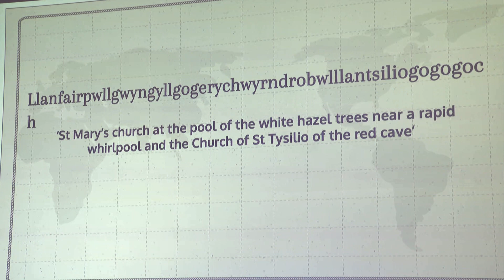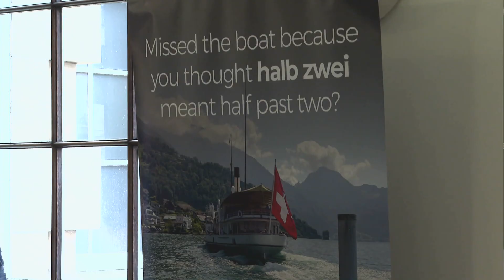"The Language Event"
"The Language Event" in Edinburgh hears from poet and activist, Lennie Pennie (seen with myself in the thumbnail picture), that the Scots language shouldn't only be for comedy, warns of dangers in potential misunderstandings of non-verbal communication and generally celebrates multi-lingualism (An Là, BBC ALBA, 24/4/23).